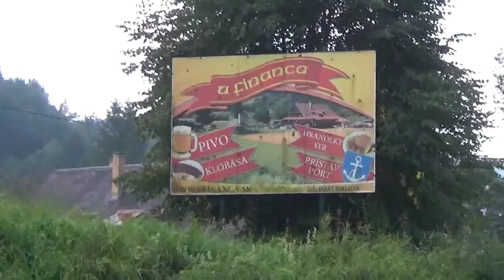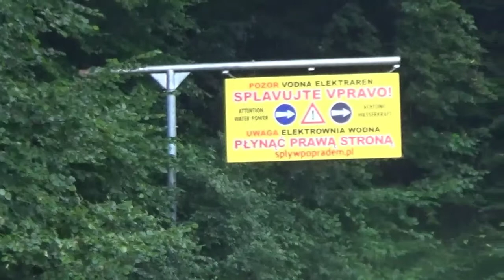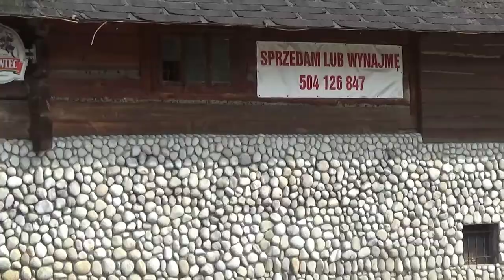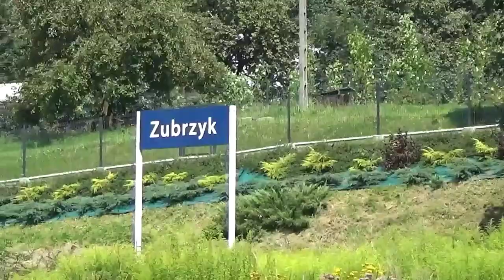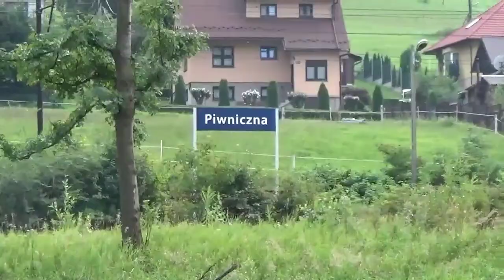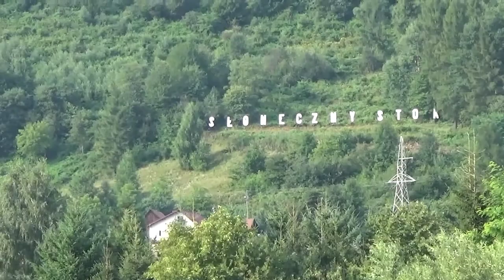Poprad. Muszyna - Nowy Sącz.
Sierpień 2021.

Bystrza na Popradzie co chwilę wrzucają mi strumienie wody do pontonu. Chlapią raz z lewej raz z prawej czasami na wprost. Całkiem to przyjemne jest, Poprad to najcieplejsza górska rzeka w Polsce. Zdradziła ta rzeka Słowaków, zamiast do Morza Czarnego, jako jedyna rzeka w Polsce wypływająca z południowych Tatr przedarła się do nas i zlewa się poprzez Dunajec do Wisły. Bystrza  na Popradzie są przeróżne jest ich bardzo dużo czasami trzeba szybko lawirować między duży głazami. Nie zawsze ta sztuka się udaje. Świeżo upieczony kajakarz może zaliczyć nieprzyjemną przewrotkę zwłaszcza że pod wodą znajdują się duże kamienie. Ponton daję sobie świetnie radę. Frunie po tych bystrzach łapiąc kolejne porcje wody. Całe szczęście że przełom Dunajca kanalizuje większość turystycznego ruchu. Dzięki temu na Popradzie jest względny spokój, niewielu wioślarzy, a przecież Poprad to jedna z najpiękniejszych górskich rzek w Polsce.

*do filmu wkradł się czeski błąd, oczywiście Poprad wypływa z południowych stoków Tatr.